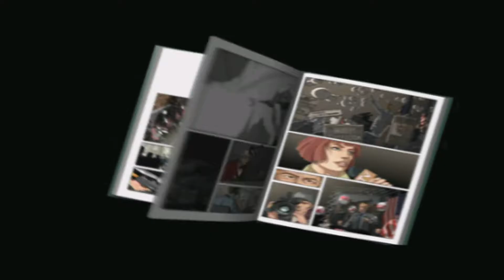XIII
XIII ist ein Ego-Shooter von Ubisoft, der auf der gleichnamigen franko-belgischen Comicserie von 1983 basiert.
Zu Beginn des Intros wird der Präsident der Vereinigten Staaten erschossen. Der Protagonist wacht an einem Strand mit einer Schusswunde auf. Er wird von einer Frau gerettet und in ein Strandhaus gebracht. Er hat alle Erinnerungen verloren und alles, was er besitzt, ist ein Schließfachschlüssel und eine Tätowierung mit der Zahl XIII auf der rechten Schulter. Plötzlich wird er von mehreren Männern angegriffen, die das Ziel verfolgen, ihn zu töten. Bevor ihnen das gelingt, wird er allerdings vom FBI als Hauptverdächtiger im Mordfall an dem Präsidenten gefangen genommen. Ein Foto beweist, dass er genau so aussieht wie der Täter. XIII schafft es mit Unterstützung von außen aus dem FBI-Hauptquartier zu fliehen. Im folgenden Verlauf erfährt man, dass der Protagonist die Identität des Mörders des Präsidenten angenommen hat. Der Mord ist Teil einer Verschwörung mit dem Ziel, die Regierung der Vereinigten Staaten zu stürzen. Die 20 Verschwörer tragen Nummern, um ihre Identität zu verbergen. XIII war einer von ihnen, wurde aber nach vollzogener Tat verraten und ermordet. Eine Gruppe mit dem Ziel den Staatsstreich zu verhindern ließ einen ihrer Mitstreiter das Aussehen von XIII annehmen, um die Gegenseite zu verwirren und sie dazu zu bringen, Fehler zu begehen. Dem Protagonisten in der Gestalt der früheren Nummer XIII gelingt es, die meisten Verschwörer zu enttarnen, zu töten und die Verschwörung fürs Erste zu verhindern.

Das ist kein professioneller Kanal . Meistens sind es nur kleine Versuche mit diversen Aufnahmeprogramme und/oder einige Sachen von den Games die ich gern spiele .
Also schaut euch ein bisschen um vielleicht kommt noch etwas mehr , je nachdem . Mir gefällt nur nicht daß das uploaden so eeeeewig dauert , obwohl ich schon eine "schnelle" Leitung habe (6k) .
Für Kritik gilt das natürlich auch ;)

Für Battlefield 3/4 (PC) lautet mein Spielername "spucki"

CPU : Intel Core i7 4770K @ 3.50GHz 34°C Haswell 22nmTechnologie
RAM : 16,0GB Dual Kanal DDR3 @ 799MHz
Motherboard : ASUSTeK COMPUTER INC. Z87-K (SOCKET 1150)
Grafik : 4095 MBNVIDIA GeForce GTX 770
HDD1 : Samsung SSD 840 EVO 250GB
HDD2 : Seagate ST1000DM003-1CH162
Monitor : Samsung Syncmaster S24B300
Headset : Sennheiser PC 131
Maus : Logitech G400s
Tastatur : Logitech G510
Aufnahmeprogramm : Shadowplay (Nvidia)
Bearbeitungsprogramm : Format Factory/Camtasia